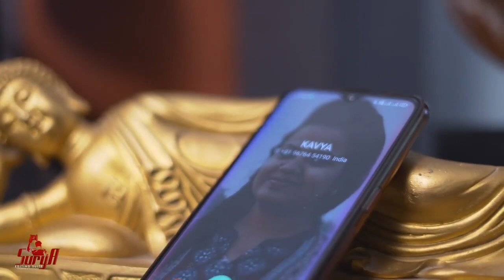WEDDING Sangeeth In siddipet. jeepsy Rent available 9000396332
WEDDING Sangeeth Intro 😍
Kgf Salam Rocky bhai Song
jeepsy 📸+ Edit